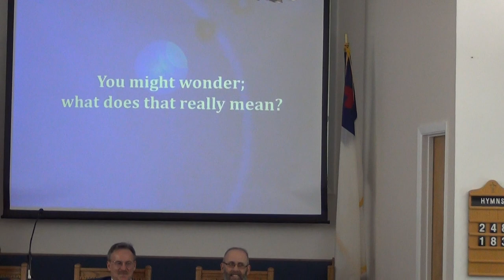NSBSDA - Story Time - March 19, 2022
Presented By: Buffy
New Smyrna Beach Seventh Day Adventist Church